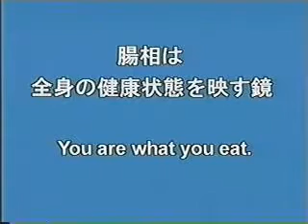Fighting Cancer with Kangen Water: By Dr. Hiromi Shinya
For more Information & free live Demonstration or business inquiry, please speak to the person who has shared this link with you or you can also write to us at or Call us on 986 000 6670.

Please do like our videos and share with someone who may get relief and benefits from this miraculous water.

You may write your suggestions/questions and advise on the comment box.

Stay Healthy! Stay Safe! Change Your Water, Change Your Life.